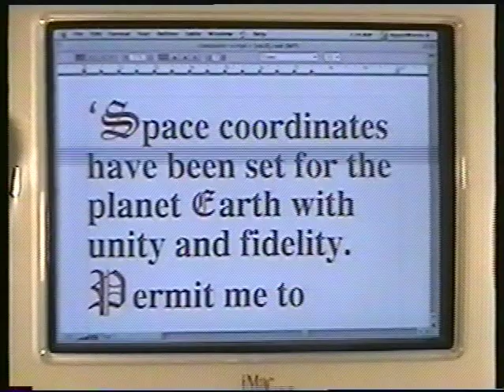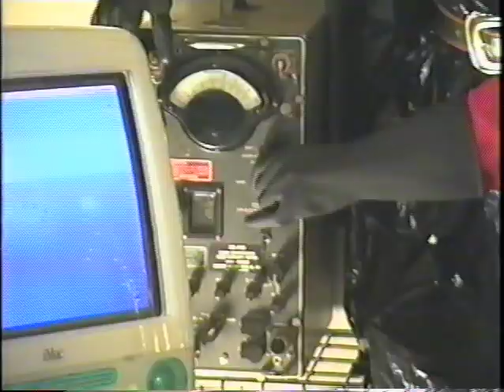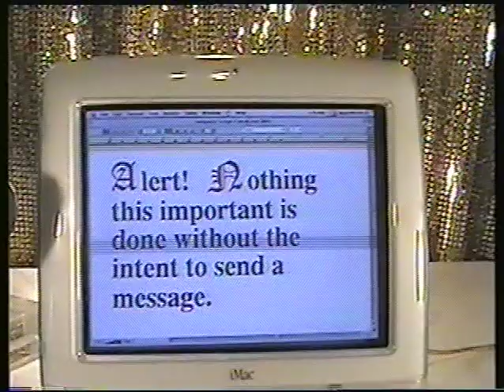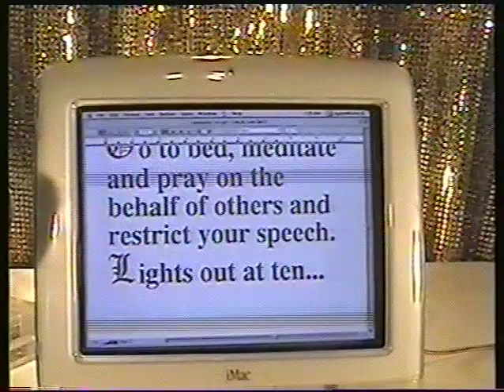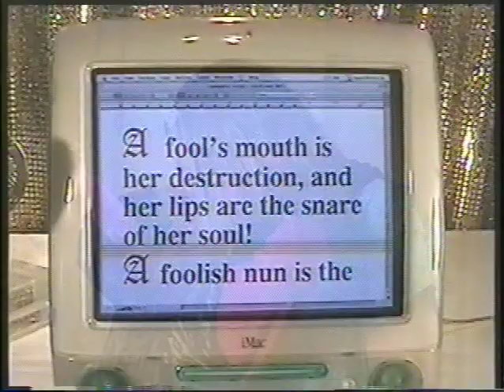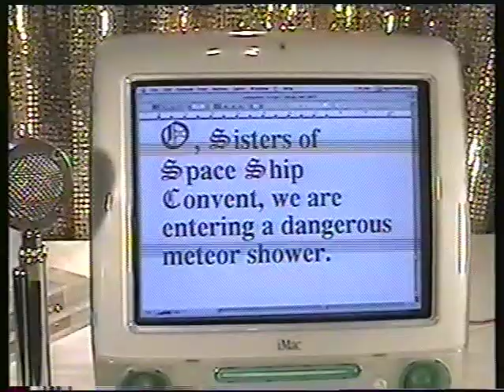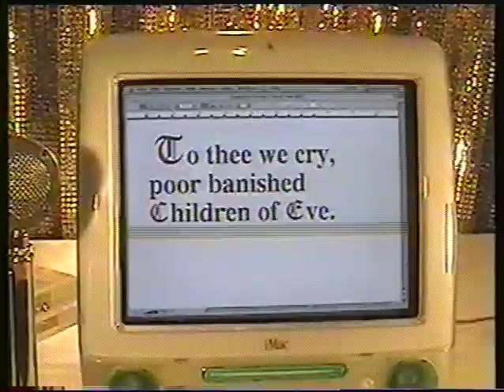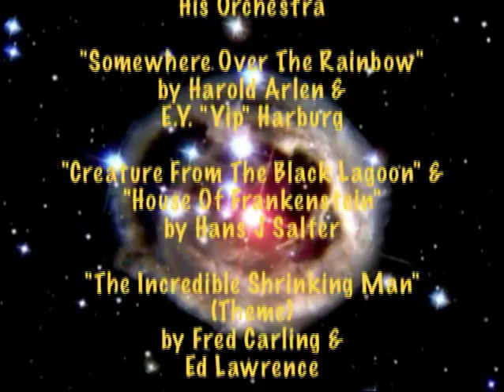SPACESHIP CONVENT (Complete & Uncut)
Epidemic Pictures 2007 Sci-Fi Classic is BACK from the farthest reaches of URANUS! Remastered, Re-released, Complete & Uncut for the first time on YouTube! Originally seen abridged on the CLEESIAST channel in 5 parts, when we could only upload 10 minute videos. See MIA PARK as the reluctant novice on the SPACESHIP CONVENT with TANI FREIWALD as evil Mother Superior Rozwell as they were meant to be seen! Written & directed by Ben Ziola. Outer space scenes provided by the Hubble Space Telescope for free thanks to NASA/ESA. All "captured" music is credited at the end. Fasten you seat belts, it's gonna be a rapturous ride! Rated PG for partial fake nudity and pretentious violence.